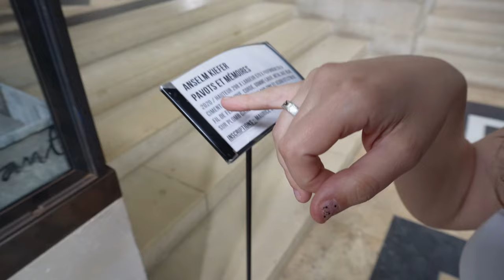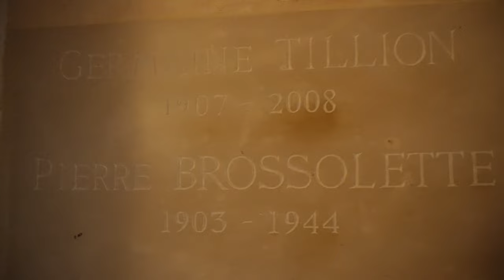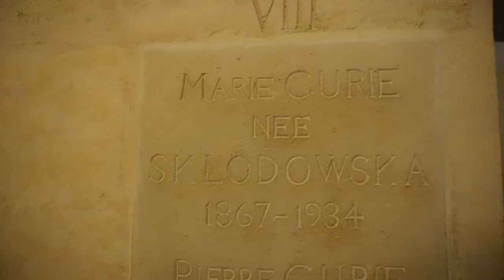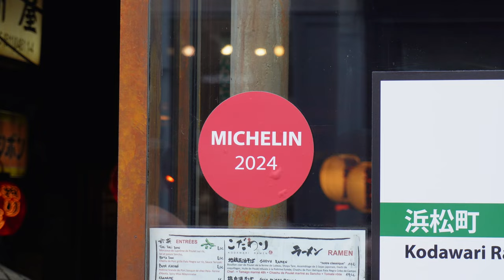L'ultima Cena Stellata a Parigi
HI HI People of Youtube! In fine è il momento di tornare a casa, non prima però di aver fatto un ultimo giro per il Pantheon e fatta un ultima cena in quel di Parigi, senza dimenticare il mercatino dell'usato del sabato!